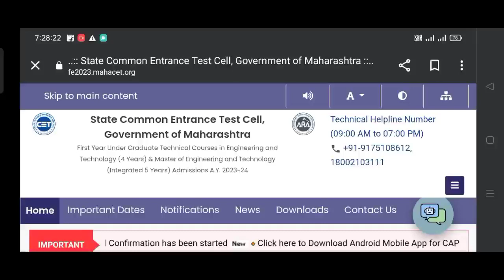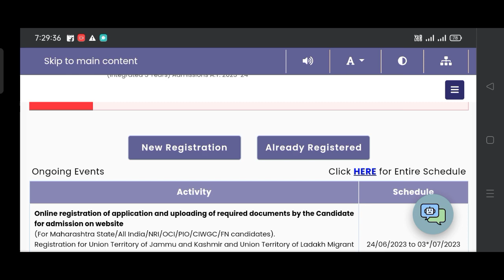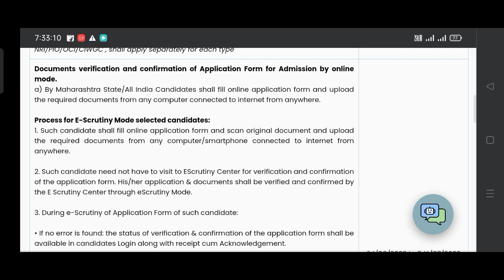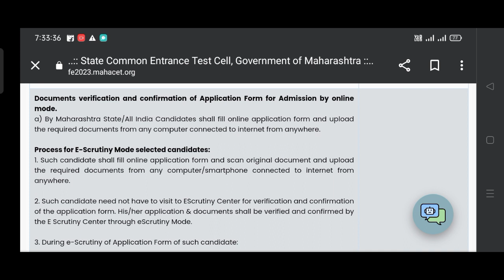Online Or Offline Verification |5 Most Common mistakes done by students | Engineering Admission 2023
maharashtra
engineering admission process
2023 maharashtra engineering admission process
2022 maharashtra
engineering admission process 2023 maharashtra date
engineering admission process 2023 maharashtra documents
engineering admission process 2023 maharashtra dinesh sir
engineering admission process 2023 maharashtra in marathi
engineering admission process
2023 maharashtra link
engineering admission process 2023 maharashtra counselling
engineering admission process 2023 maharashtra jee mains

2023 maharashtra
2023
engineering admission process in
gujarat
Tamil Nadu
engineering admission process
2023 gujarat
engineering admission process
after 12th

mht cet answer key 2022 8 august shift 2
mht cet 2023 9 may shift 1 answer key
mh cet llb 2023 answer key
mht cet correction form 2023

With love,
NDASmile👍